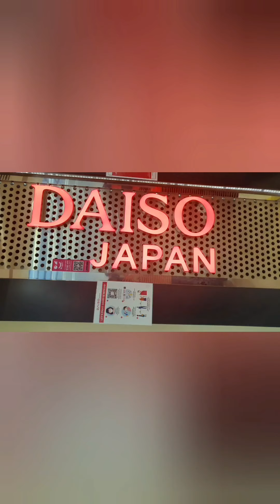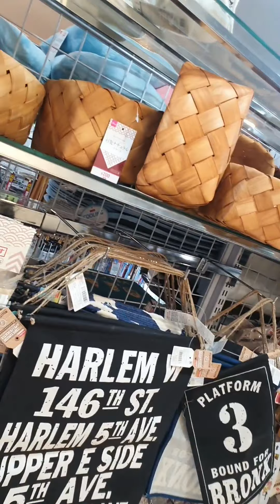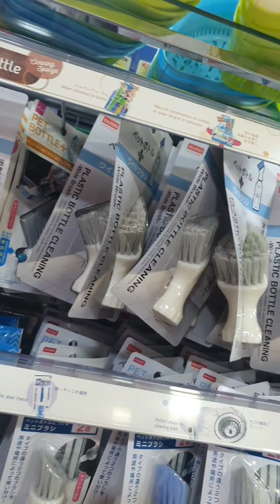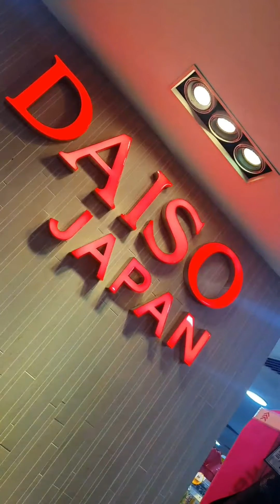Daiso Japan Singapore